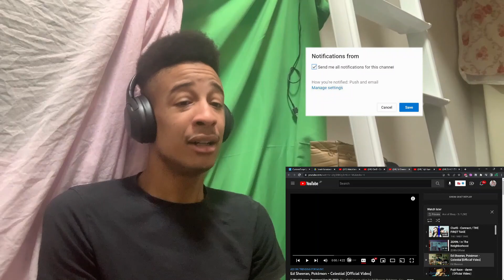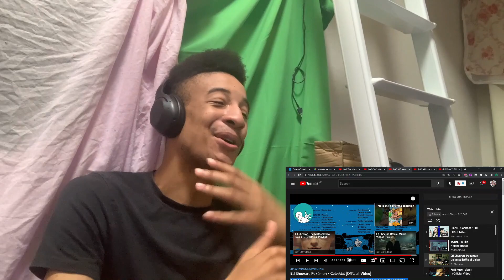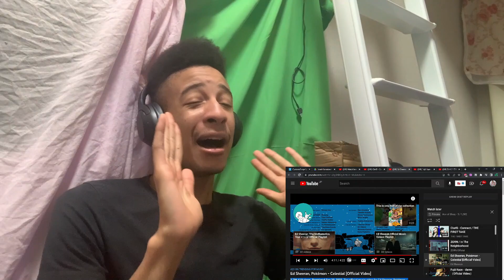Ed Sheeran, Pokémon - Celestial [Official Video] Reaction